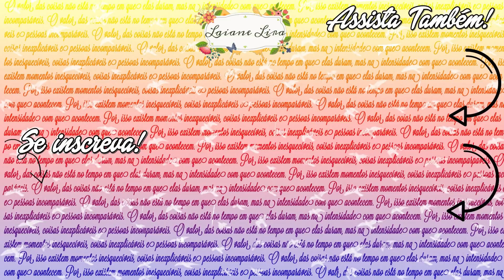RESENHA: MAKE B. BATONS VIOLETA O BOTICÁRIO | LAIANE LIRA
Confira a resenha dos novos tons de Violeta da Make B. de O Boticário, são dois batons líquidos: Eternal Rose e Dark Malva; dois batons cremosos: Sweet Rose e Lilac Gray; e dois batons mate: Be Violet e Malva Cool.

Obrigada! :)